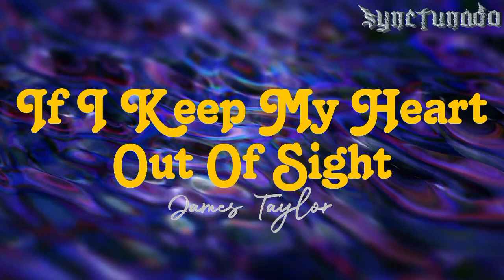IF I KEEP MY HEART OUT OF SIGHT [ JAMES TAYLOR ] INSTRUMENTAL | MINUS ONE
If I keep on talking now,
I'll only start repeating myself
And all I can say is
If I slip and tip my hand,
I'm certain to scare you away,
Then what would I say?
I'd be hurting, I'm certain,
I'd be uncool to let you know
That you're the one,
The fool who jumped the gun.
'Cause I've been advised
By other guys you've left behind,
Your good byes are somewhat unrefined.
But if I play my role just right,
Tonight could be my lucky night
And you could be mine.
If I present it to you with a flower
In the moonlight, shiny and new,
Well, you couldn't say no tonight,
If I keep my heart out of sight.
If I play my role just right,

Instrumental
Minus One
Backing Track